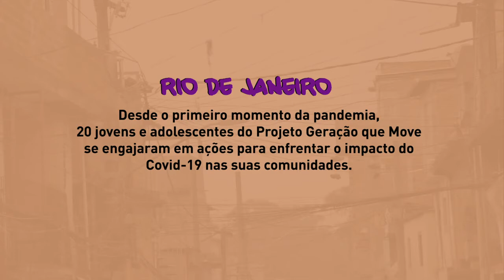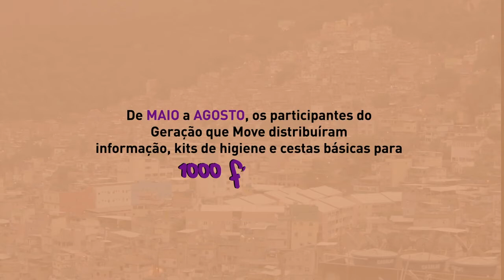Esses 20 jovens de comunidades do Rio estão se mobilizando na pandemia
Saiba como 20 jovens de comunidades do Rio de Janeiro estão se mobilizando para ajudar famílias em situação de vulnerabilidade durante a pandemia de Covid19, levando cestas básicas, itens de higiene e informação para 1 mil famílias.

A ação faz parte do projeto GeraçãoqueMove, uma parceria do UNICEF com Fundação Abertis, Arteris, Agência de Redes para Juventude e Viração.